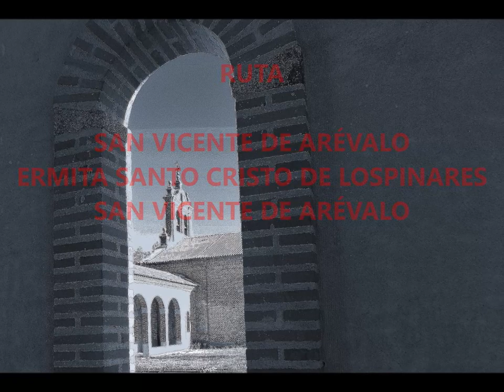D 372 San Vicente de Arevalo Ermita del Cristo de los Pinares San Vicente de Arevalo